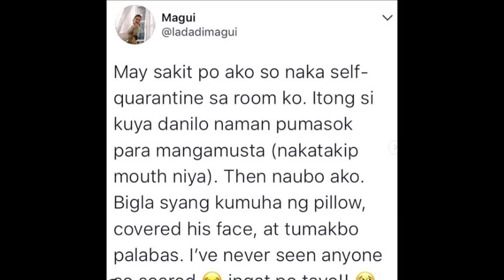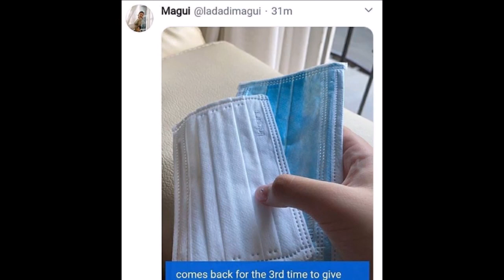MAGUI NAKA SELF QUARANTINE AT DANIEL GANITO NAG ALALA SWEET TANGI KAY KATHRYN AT KUYA